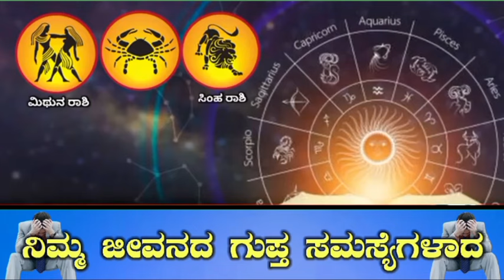ಇಂದು ಮಾರ್ಚ್ 16 ಶನಿವಾರ 7 ರಾಶಿಯವರಿಗೆ ಬಾರಿ ಅದೃಷ್ಟ ಹಣದ ಹೊಳೆ ಹರಿಯುತ್ತದೆ ಶನಿಕೃಪೆ ಗುರುಬಲ ಆರಂಭ